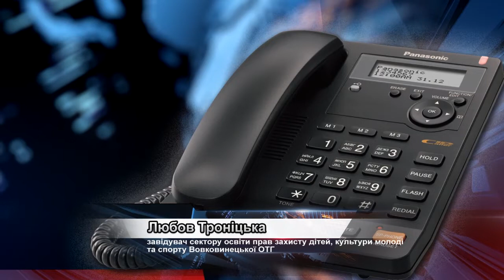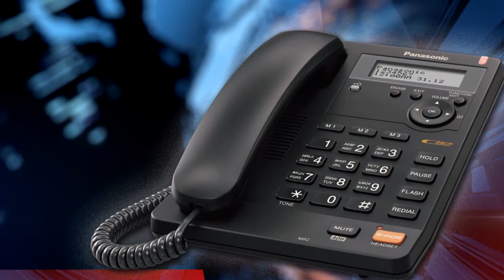Новини громад від 21 лютого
У Чемеровецькій ОТГ піклуються про дітей з особливими освітніми потребами, у Старокостянтинові взялися за безпеку руху на вулицях міста а у Кам’янці-Подільському відкриють відділення екстреної допомоги.